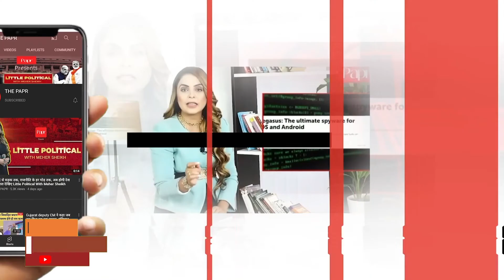T20 WC,Ind Vs Sco: बूम-बूम बुमराह ने किया कमाल, T20I में युजवेंद्रा चहल का तोड़ा रिकार्ड || the papr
टी-20 वर्ल्डकप में शुक्रवार को भारतीय टीम ने स्कॉटलैंड को पटकनी दी. टीम इंडिया के बॉलर्स ने यहां शानदार प्रदर्शन किया और स्कॉटलैंड को सिर्फ 85 रनों पर ऑलआउट कर दिया. जसप्रीत बुमराह ने भी शुक्रवार को दो विकेट लिए, इसी के साथ वह अब टी-20 इंटरनेशनल में भारत के सबसे सफलतम बॉलर बन गए हैं…जसप्रीत बुमराह के नाम अब टी-20 इंटरनेशनल में कुल 64 विकेट हैं, जो किसी भी भारतीय बॉलर से ज्यादा हैं. शुक्रवार को खेले गए मुकाबले में जसप्रीत बुमराह ने युजवेंद्र चहल को पीछे छोड़ा है. इतना ही नहीं, जसप्रीत बुमराह ने स्कॉटलैंड के खिलाफ मुकाबले में अपने नाम एक और रिकॉर्ड किया है…